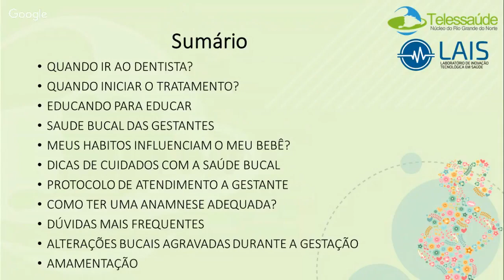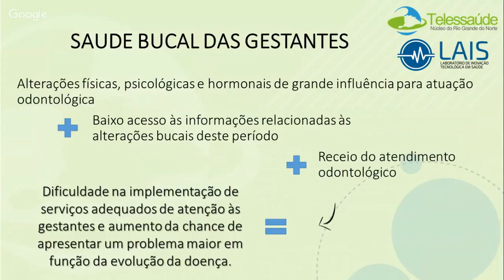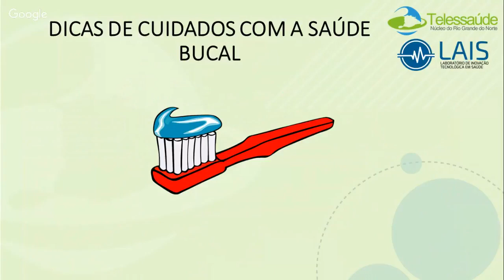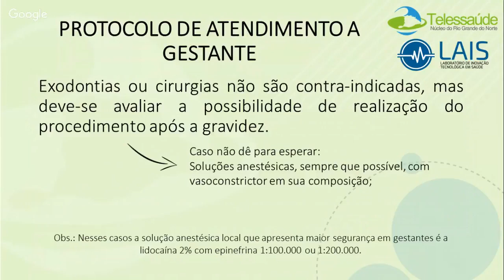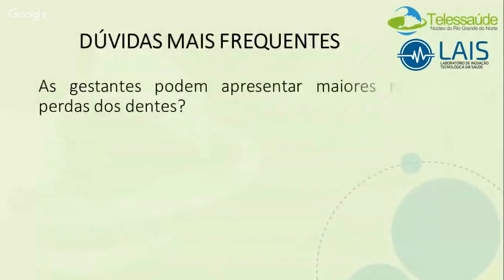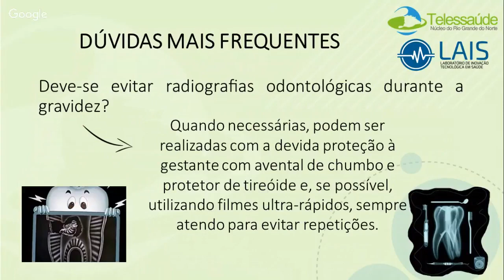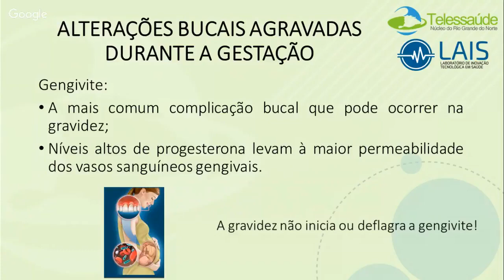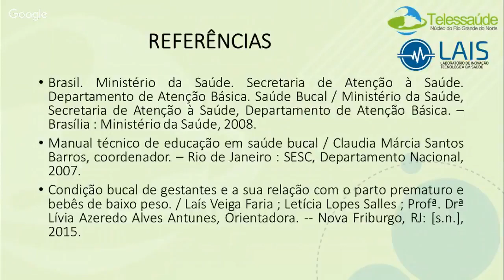Saúde Bucal da Gestante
Durante a gestação os dentes e gengivas precisam de cuidados especiais, pois há cada vez mais evidências sugerindo a existência de uma relação entre as enfermidades gengivais e os nascimentos prematuros, e de bebês que nascem com peso abaixo do normal. Uma higiene bucal adequada, o uso diário do fio dental, uma alimentação equilibrada e visitas periódicas ao dentista são medidas que ajudam a reduzir os problemas dentários que acompanham a gestação. Esse vídeo tem o intuito de abordar mitos e verdades que cercam esse período.